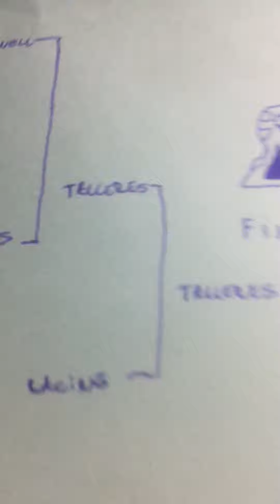Mi predicción de la Copa Argentina 2020 🇦🇷🏆